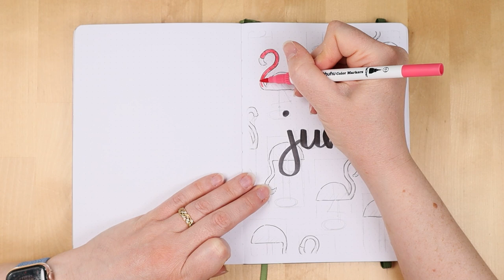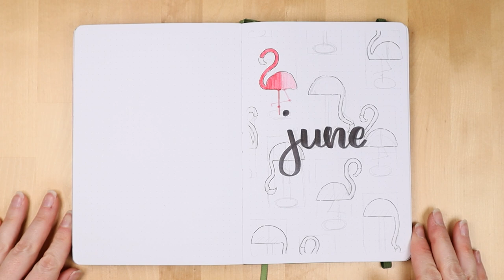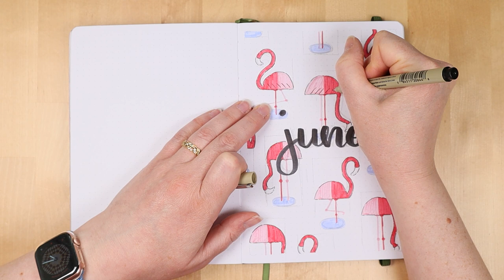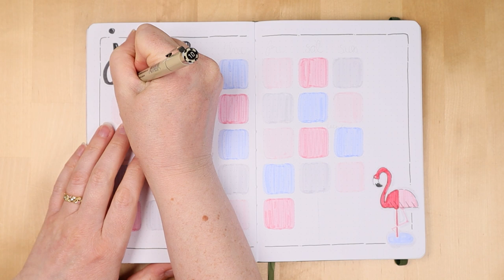June 2023 | Bullet Journal Set Up | Plan With Me - Flamingo Theme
Hello everyone!

Hopefully it will give you some inspiration and tips for your bullet journal.

I've chosen a flamingo theme this month after being inspired both in Miami and at the zoo!

x